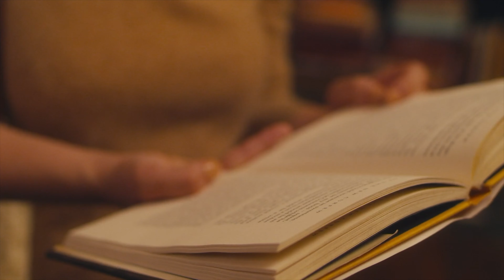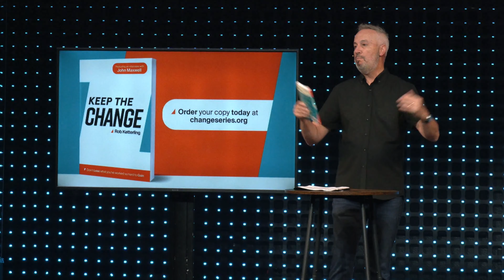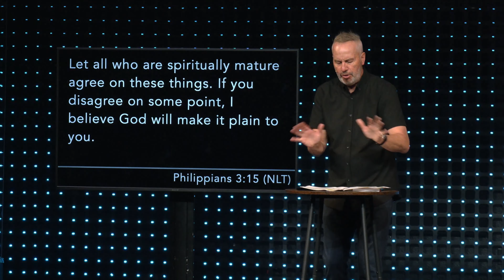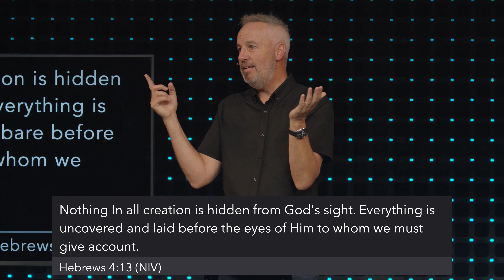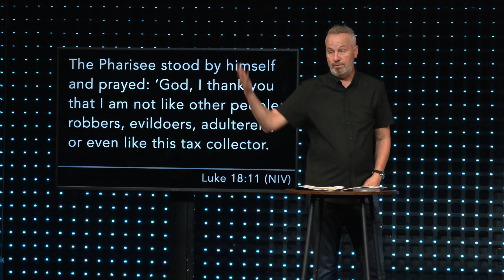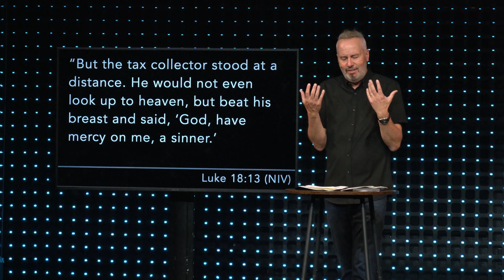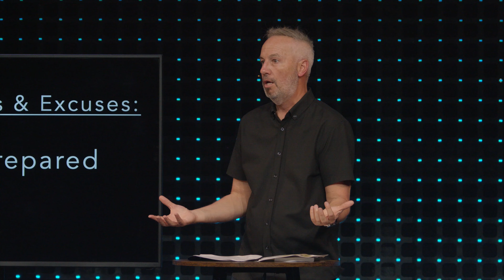Book Club: Week 2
Embark on a transformative journey as our pastors share their favorite, life-changing books in the captivating sermon series “Book Club,” where the power of literature meets the depths of faith, offering profound insights and inspiring revelations. Join us as we explore the pages of these remarkable works, seeking wisdom that has the potential to shape and elevate our lives.

Cape Christian is "the church with a park" in Cape Coral, Florida. Yes, a park! There's a splash pad, playgrounds, and shaded areas that you can enjoy every day the week. The park is open to the public from sunrise to sundown. We've also got a great Monday - Friday preschool for 18 months up to VPK. Our weekend in-person services are Saturdays and Sundays. Check capechristian.com for  our current times. For the best Church Online experience, join us at live.capechristian.com We are also on-demand on Facebook, YouTube, and our app all week long!